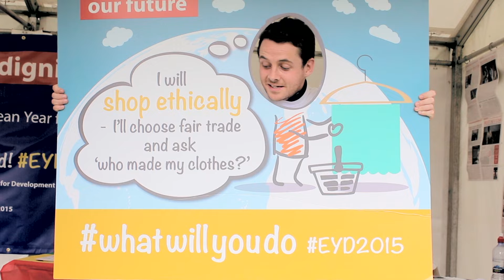Pens at the ready? Competition time! Win €500!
2015 is the European Year for Development. NYCI is running a short blog/essay competition to celebrate!

Get your 300 words in by October 22nd and potentially get published in the Irish Times and report from One World Week at the RDS on November 19th.